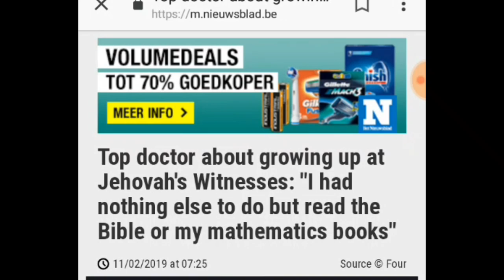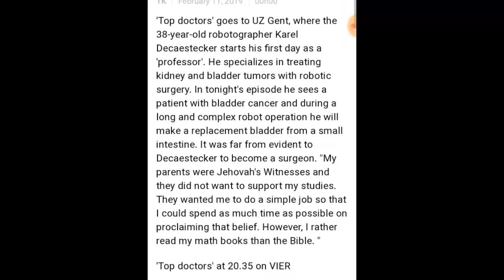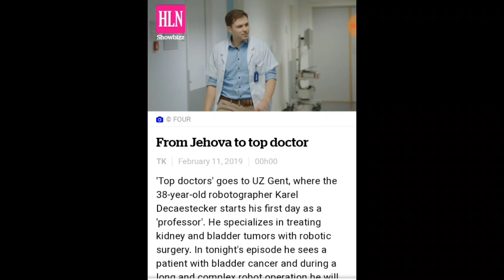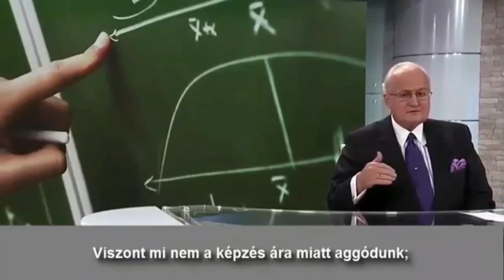JW Kid Becomes Cancer Specialist by Ignoring Watchtower Education Advice.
An amazing Doctor and Professor saving lives. He does not have Watchtower approval, of course.